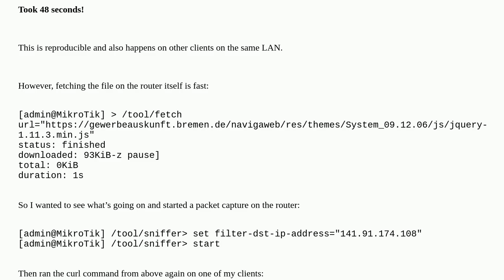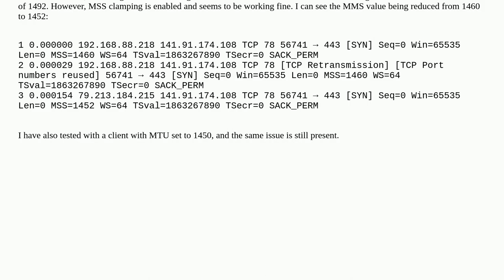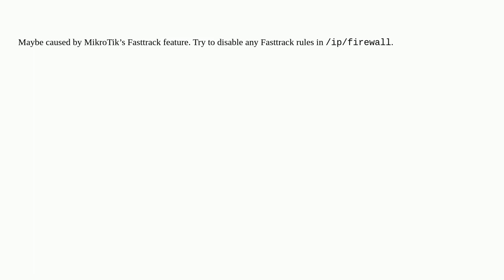Why are certain TCP connections extremely slow, except while running a packet capture on the router?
A special thanks goes out to the community

  tcp routeros mikrotik